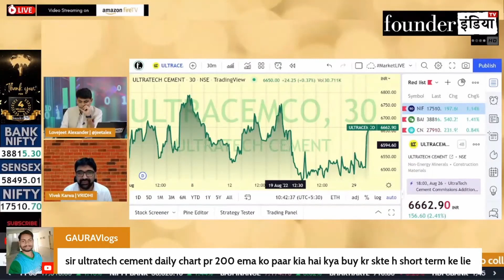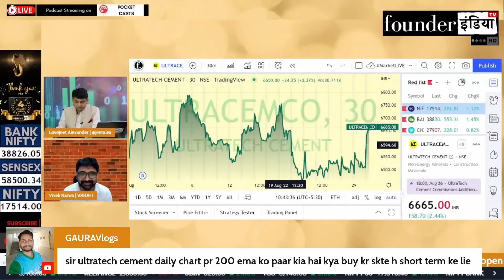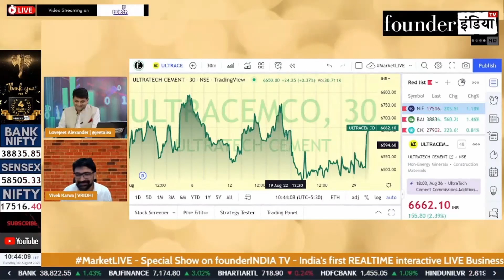UltraTech Cement Ltd. के शेयर में क्या करें? Expert Opinion by Vivek Karwa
Analysis of: UltraTech Cement Ltd.

Shows on StockMarket, equity, trading, investment, commodity, personalfinance, tax, cryptocurrency, blockchain, reviews, ultratechcement marketanalysis, startups, policyreviews, nifty sensex, and much more.